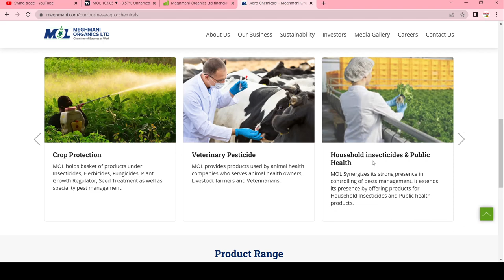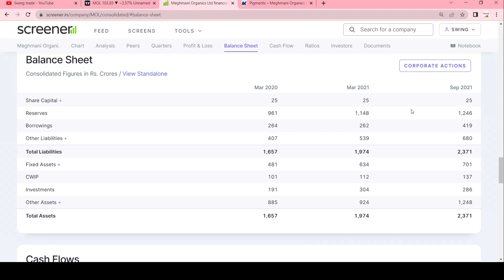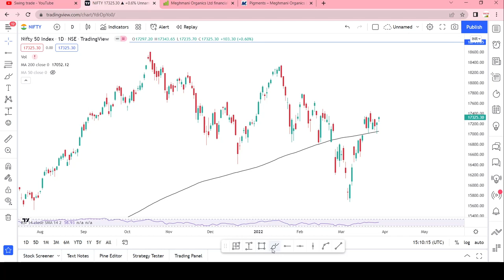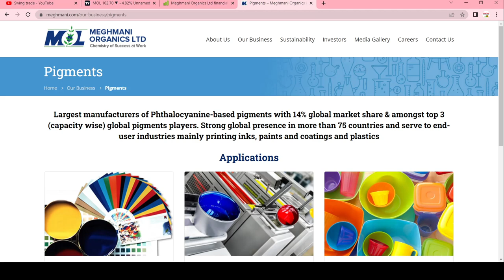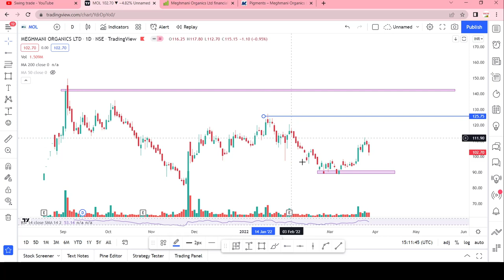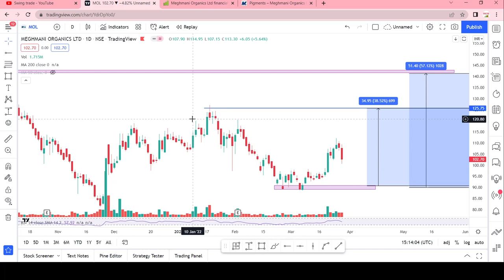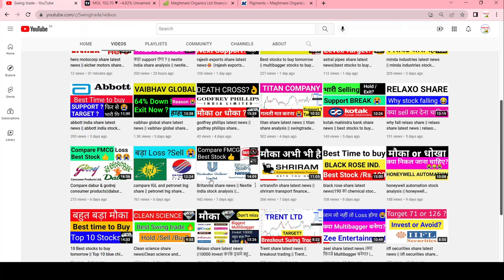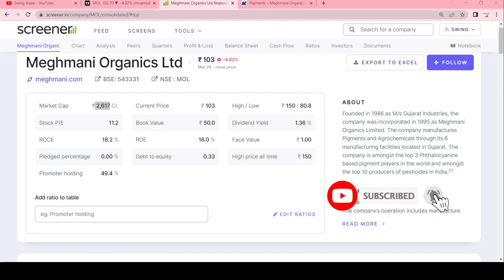meghmani organics latest news || meghmani organics stock analysis || swingtrade || Multibagger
Multibagger,
Positional Trading
Technical Analysis
swingtrade
swingtradesks